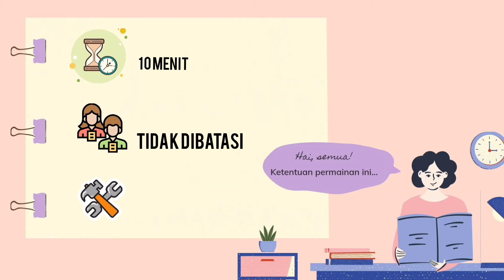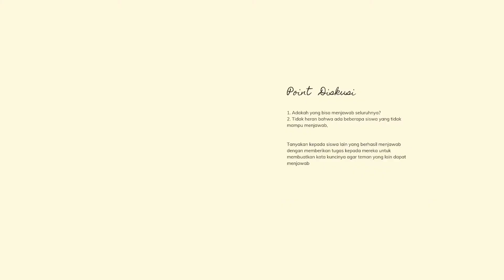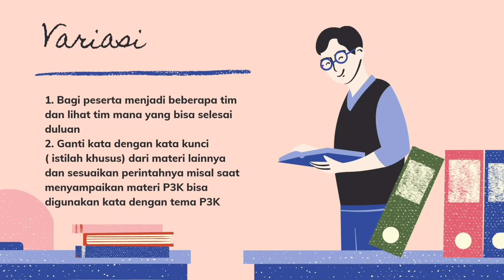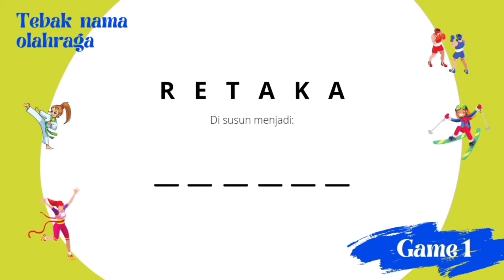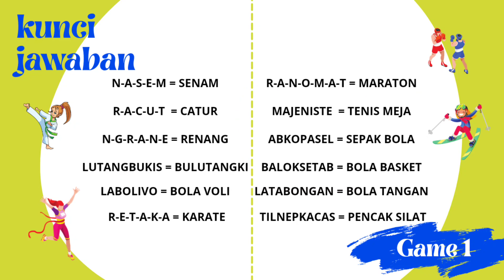Permainan Anak2 Tebak Kata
Game tebak kata ini bisa digunakan guru untuk icebreaking dan pembangkit semangat siswa saat waktu luang.
setiap guru harus mampu membuat permainan menarik agak disukai peserta didik. channel @penjas akan memberikan 100 permainan untuk refrensi guru agar mahir mengelola kelas dan meningkatkan kualitas pembelajaran di kelas.